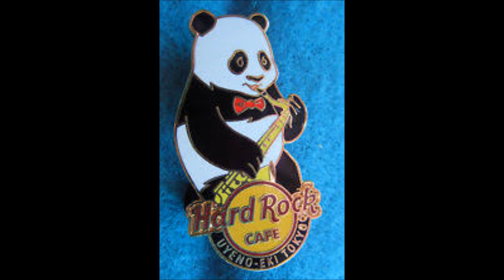Saxophon Tänzchen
Verschiedene  Saxophone  spielen  zusammen.
Musische  Frühförderung  Kunst & Musik
Peter  Backhausen  by  ArtPeBa
Sax : Ritski  Bracht, Ton  Gerd  Bracht